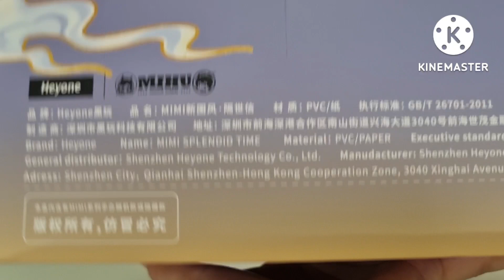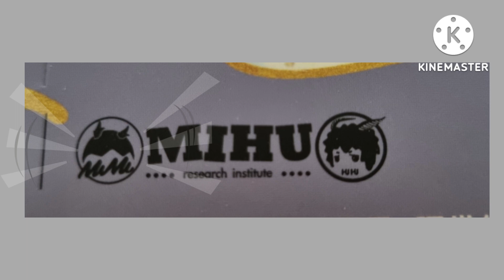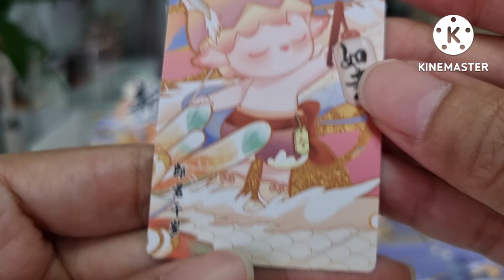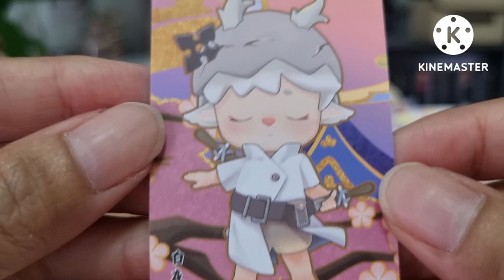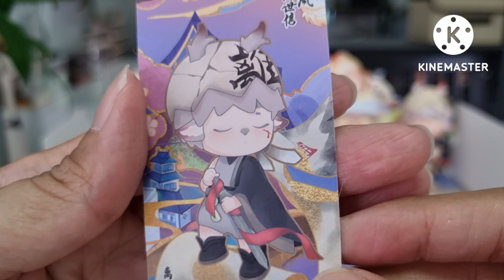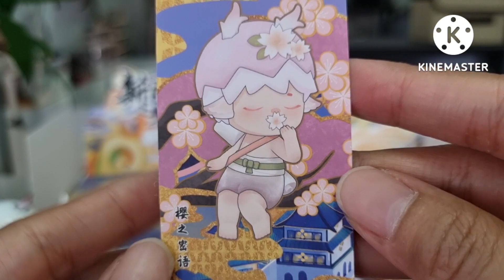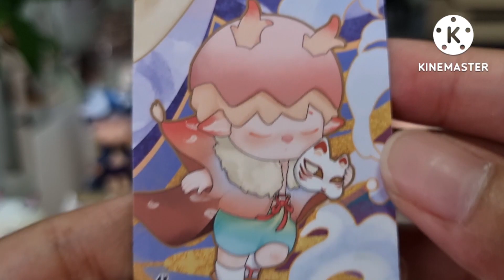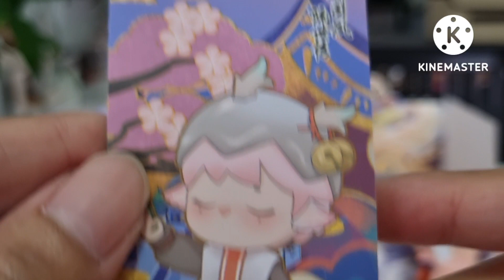แกะกล่อง EP.64 MIMI Splendid Time - Heyone น่ารักมาก งานดี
คลิปนี้มาแกะกล่อง MIMI งานดีมากเลยจ้า เสียดายแค่แปลไม่ออก เลยไม่เข้าใจเรื่องราว  เพื่อนๆคนไหนทราบมาแชร์กันทีนะจ๊ะ แต่ที่แน่ๆหลังจากแกะซีรีย์นี้แล้ว กดสั่งซื้อซีรีย์อื่นอย่างไว ชอบมากกก 😁
กล่องนี้ซื้อมา 2,990 บาทจ้า